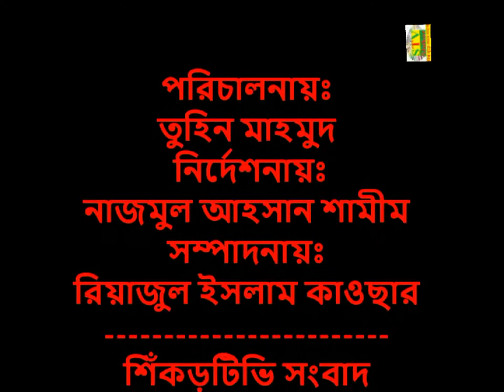EID PUNORMILON OF MILAN BANGLA SCHOOL SHIKOR TV NEWS OK